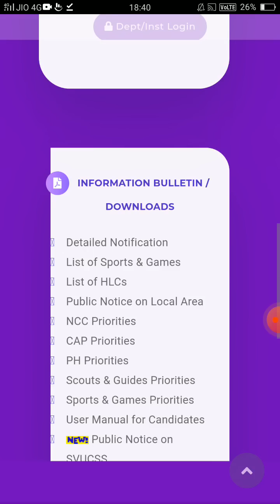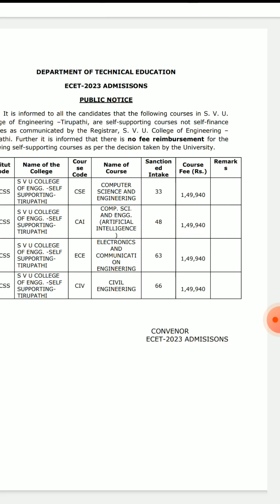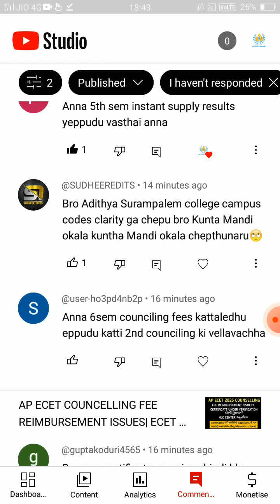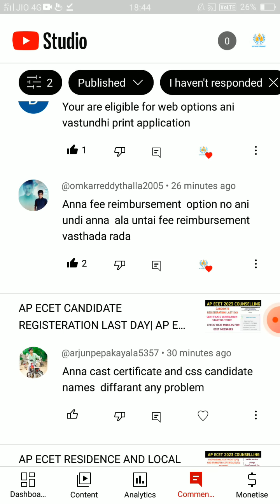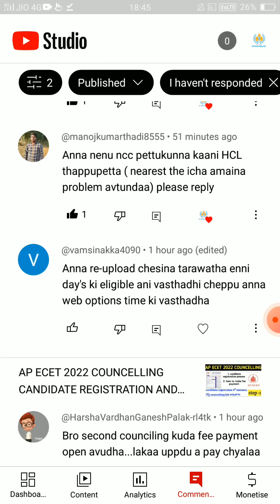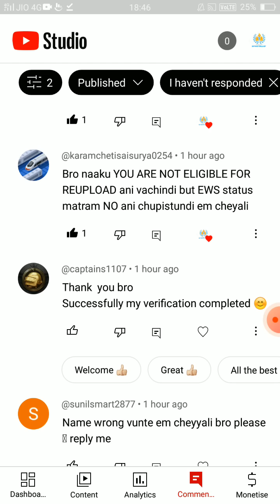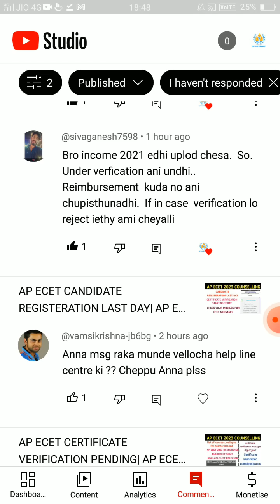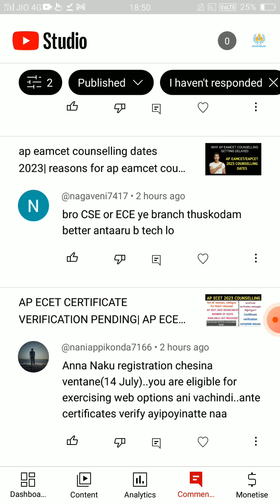CERTIFICATE VERIFICATION DOUBTS| IMPORTANT INFORMATION TO AP ECET COUNSELLING 2023 STUDENTS